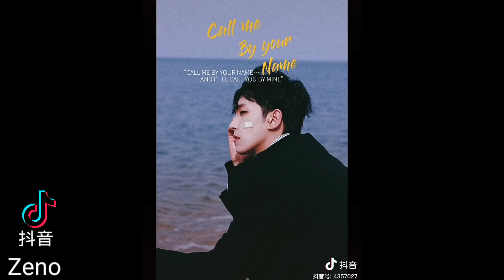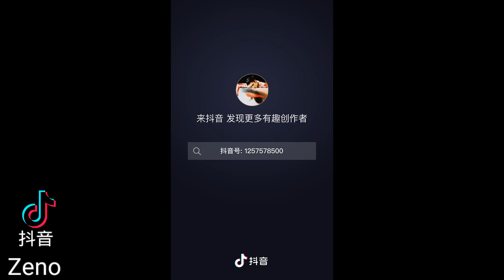♥ 抖音 ♥ BoyHand Some Trung Quốc, Trai Đẹp Trung Quốc | Douyin China ✔